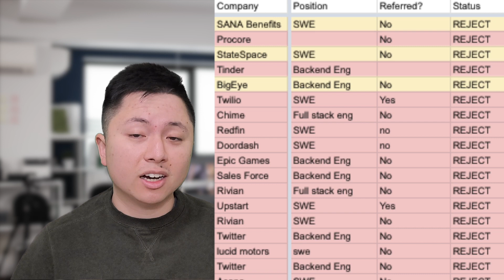$200k+ interviews only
Are you underpaid?  Couldn’t hurt to reply to a recruiter and find out, because that’s exactly what I did and I nearly tripled my salary and you might be just a few months away from doing the same.  In this video I’ll show you the steps I took within a 3 month time frame to land 3 six figure offers.

⬇️ IMPORTANT RESOURCES BELOW ⬇️

Timestamps:

1) Intro: 00:00

2) Market Yourself: 01:00

3) Leetcode (data structures and algos): 02:48

4) System Design: 04: 38

5) Coordinating Interviews: 06:08

🚨  Resources 🚨

Alex Xu System Design books

3x College dropout with no degree and self taught programmer and father currently working full-time as a software engineer @ Uber.

📜【Resume Format that landed me 4 six-figure offers in 1 month】📜

LG 40" Ultrawide Curved WUHD Monitor

13" MacBook Pro M2

Keyboard - GMMK PRO 75

Sony A6700

Sony 16-55mm F2.8 APS-C Lens

【For health】

【For programming】

13" MacBook Pro (the best portable beast of a machine for building)

【For recording】
DJI Osmo Pocket (Incredible for quick recording sessions)